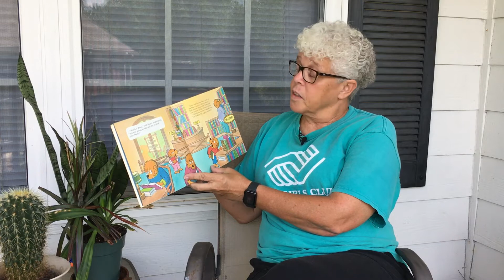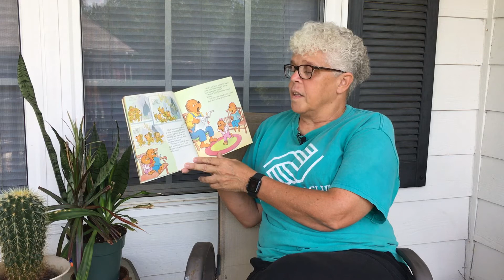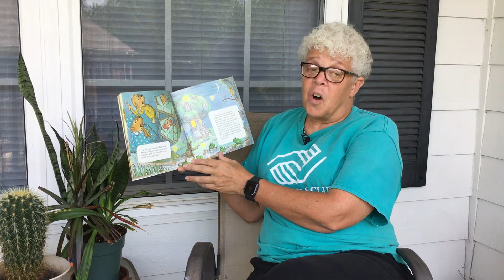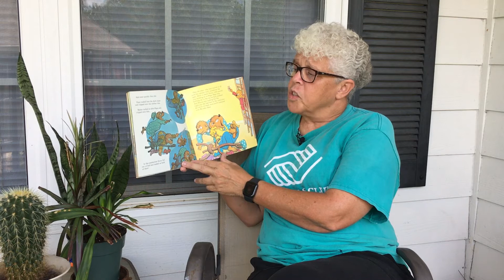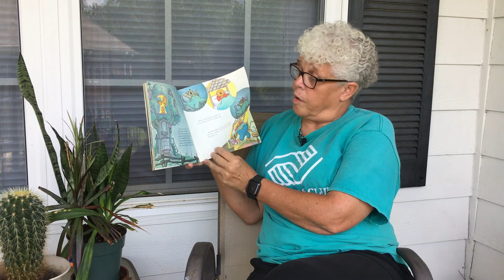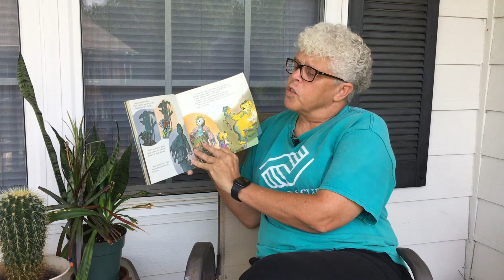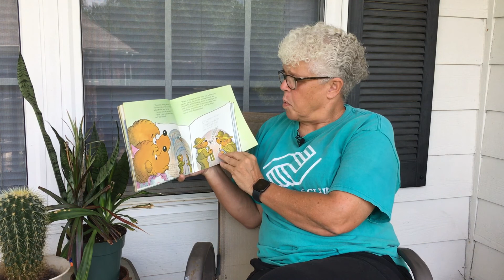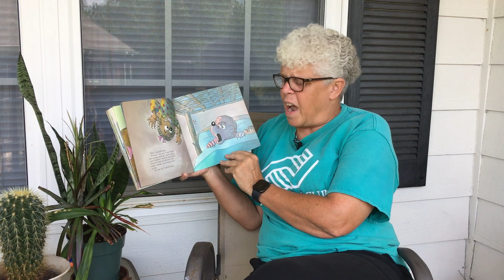BGCSA Let's Read Mobile | The Berenstain Bears In the Dark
Join Boys & Girls Clubs of South Alabama for Let's Read Mobile.  Our book is "The Berenstain Bears In the Dark" by Stan and Jan Berenstain.